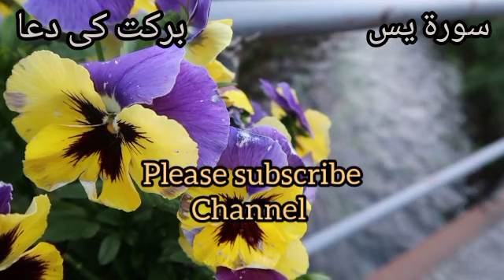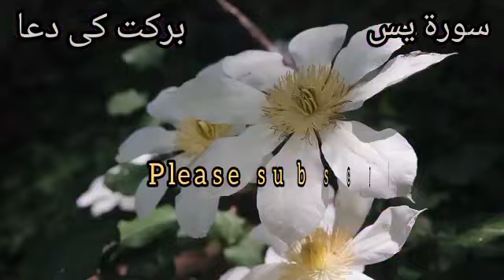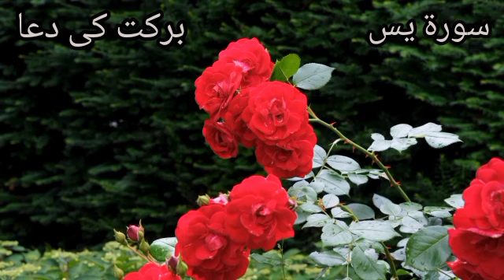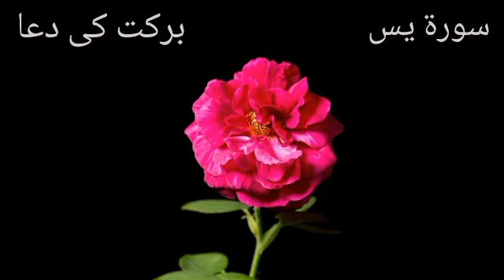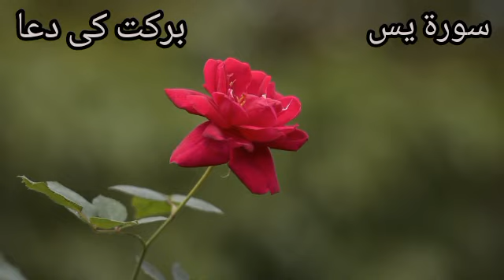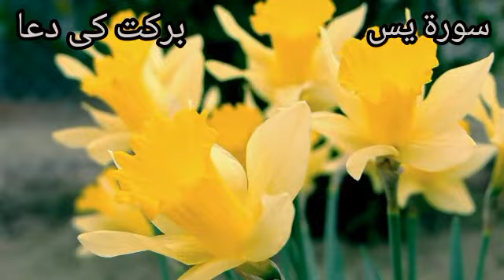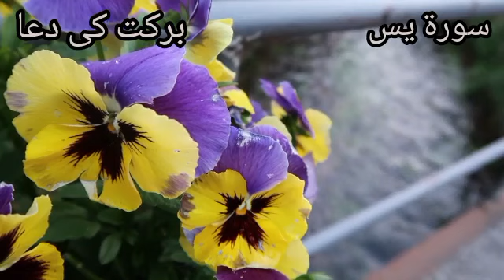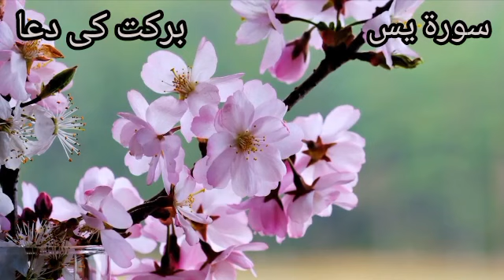Surah Yaseen | Episodes 26 | Morning Dua | Barkat ki Dua Daily || 192aditvp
morning dua
surah rahman
surah yaseen
surahalbaqrah
surahnoor
yasinsurahfull
surahrahman
surahmudassir
surahkausar
surahfatiha
Barkat ki Dua Daily